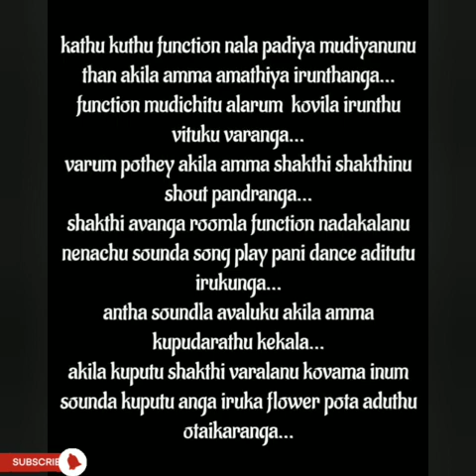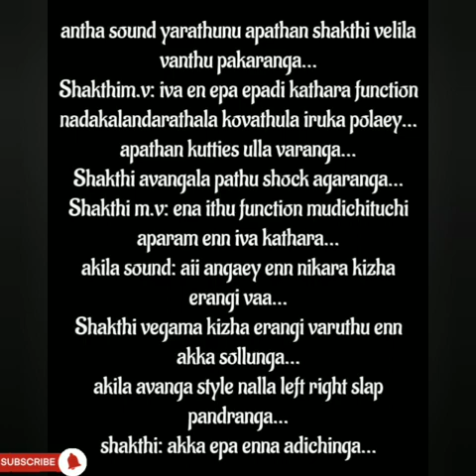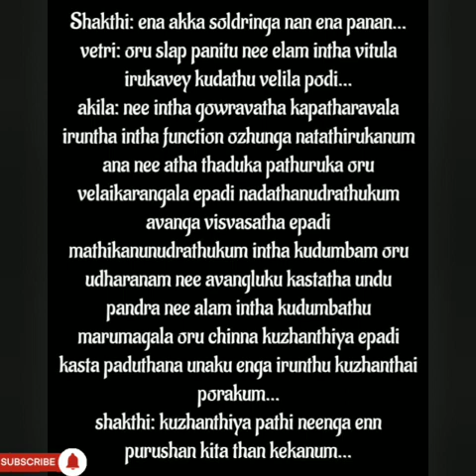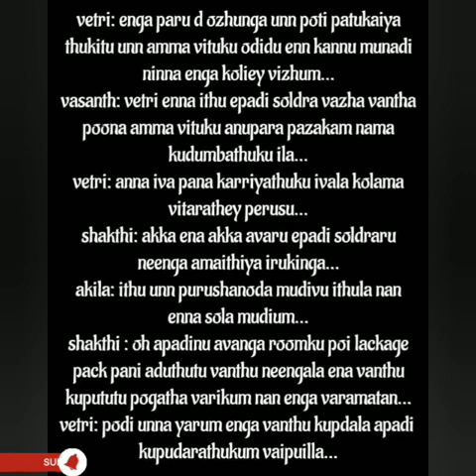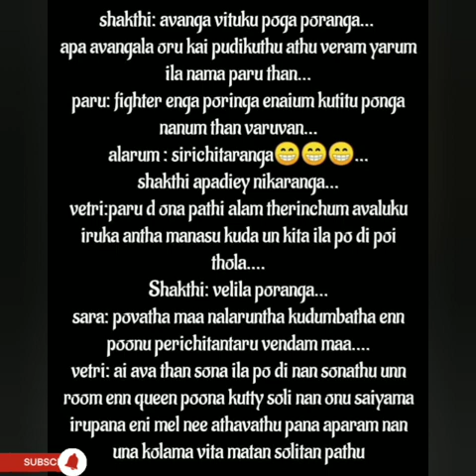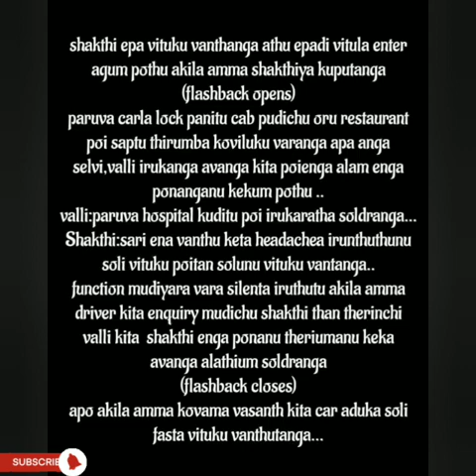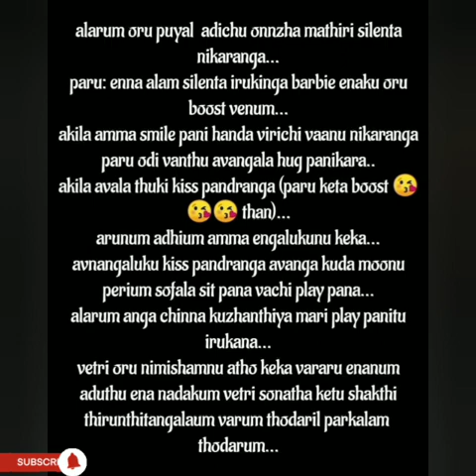Kangal Pesum Kaviyam|| Episode 44||| AP Tale Time || Shades of AP Kadhal